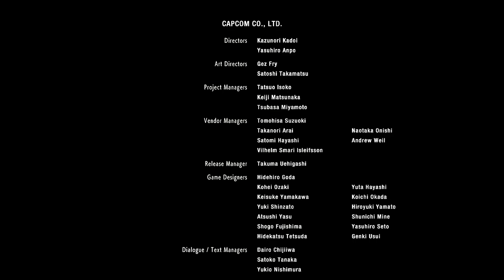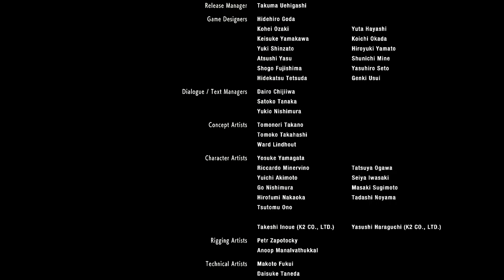Resident Evil 2 Walkthrough - Claire Becca Woolett Mod| The First Ending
This is a list of all Claire Mod In Nexus Mod
Claire Nude Mod
Claire Katz...
Becca Woolett - Simple Night Club Outfit - Wasteland Hair
 Claire Naughty Noir
Claire Redfield Battlesuit Costume
Claire Bad Cop (Patrol)
 Beautiful Reality Face - Claire
Claire College girl
Claire Noir Transparent Shirt Adult Version
 Claire Seamless Pantyhose and Sexy Lace
Curvy Claire
Claire Princess Gothic
Topless Claire
 Claire Redfield - Wild Baby
 RowanSkie's Claire Nude Mod
2B Claire...
 Claire Butterfield
 Real Nude Claire
Claire-ish Claire Face Model
 Claire Bad Cop Warden
Ada and Claire Together
Claire Redfield Darkside Costume - Without Vest
Claire College girl (no panty version)
Stunning Claire
Claire Black Widow
Claire's Casual T-Shirt with Skirt I
Claire Tifa Outift
Claire Micro Bikini (Elza Walker)
Sexy Claire zombies
Claire Nude with mess hair and B-cup breast
Claire Redfield Darkside Costume - With Vest9
Lady Hunk (Claire)
Barefoot Claire
Claire Yakuza
Claire Redfield Tattoo Stockings Jiggle Boobies Mess Hair
Neko Claire (Butt Jiggle)
Naked Ada For Leon and Claire
Claire Sexy Gothic
Claire Noir Transparent Shirt
Claire Ponytail Colors and Longer Ponytail
topless Claire but with Bandage
Optional Colors for Claire Bikini
Makeup for Claire
Claire Noir without Hat and visible Bra
Claire's Casual T-Shirt with Skirt I NSFW
Claire Redfield And Ada Wong Blonde With White Dress With Many Hairs Models
Casual Claire
Claire (Virgin Killer) - V1.0
Claire Fighter
 Claire Nude with ANNETTE hair and B-cup breasts
F00X Claire Customization Pack
ClaireMod Redfield - Wild Baby Mod with Long Hair in ResidentEvil 2